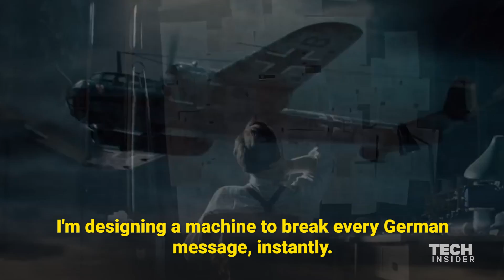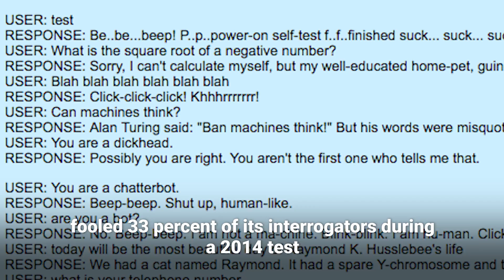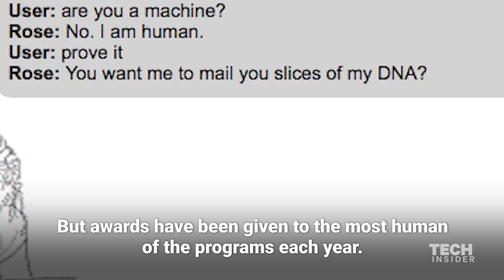Test Determines If A Robot Can Pass As A Human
The hosts in "Westworld" are designed to be indistinguishable from humans in the way they look, move and speak. But in the real world, we are far from this becoming a reality. Here's a look at the test created by computer scientist Alan Turing more than 50 years ago, which has become the widely accepted method for determining if a machine can pass as a human.